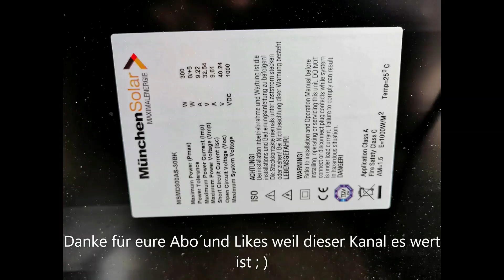✅ Gartensolaranlage / Balkonkraftwerk von Growatt für Eigenverbrauch auf dem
Hoymiles HM-800 Solar Mikrowechselrichter für 2 PV Module
EPP 400 Watt Full Black Solarmodule
SolaX Mini 600Watt Micro Wechselrichter für Balkonkraftwerk
Growatt MIC 600TL-X Wechselrichter 600w